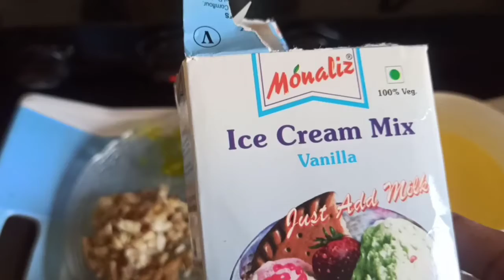Custard Recipe. Sweet and delicious. Instant ready at home.